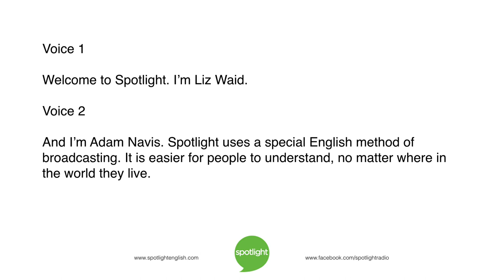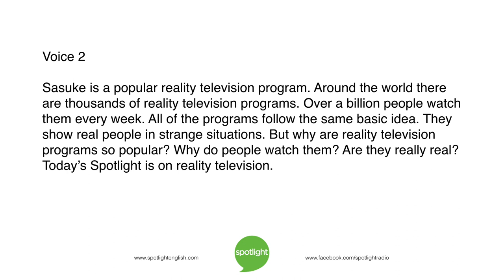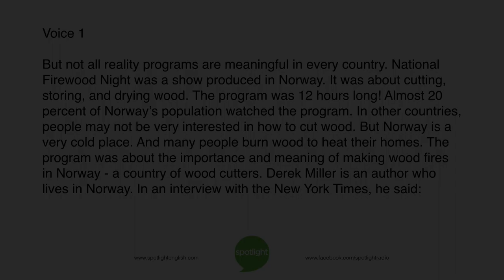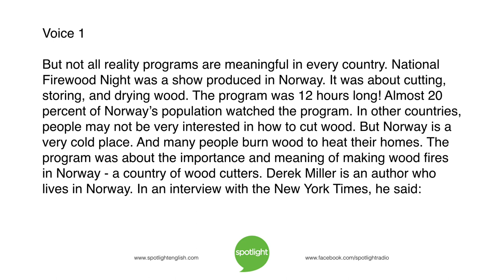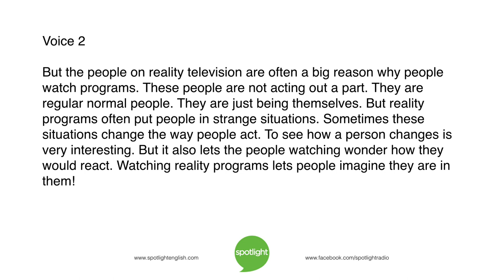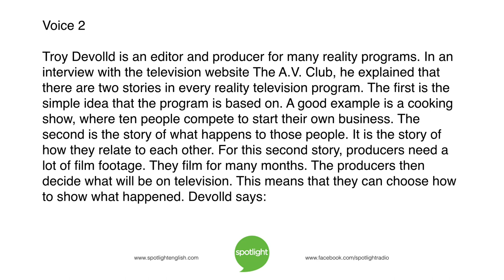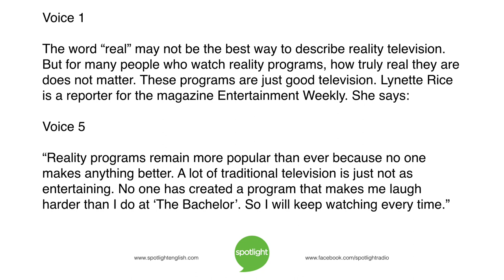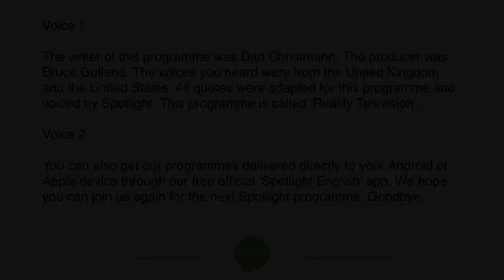Reality Television | practice English with Spotlight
How real is reality television? Liz Waid and Adam Navis look at why people love reality television so much, and how real it really is.